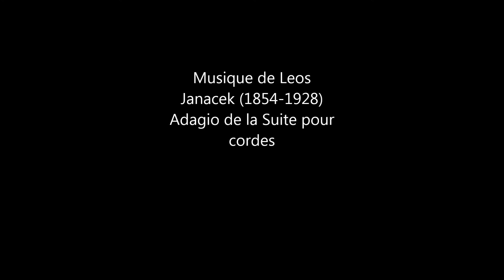Jakub Schikaneder et Janacek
Adagio from Suite for Strings by Janacek. Julia Debruslais, cello. Jupiter Orchestra. Gregory Rose. Chandos 1992.